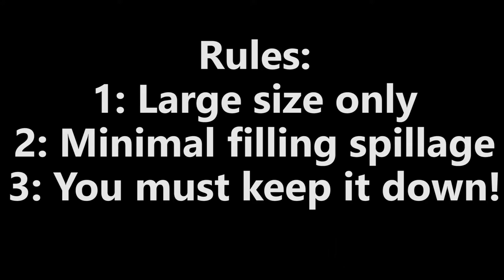Pasty eating dog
Here is a dog that has been named the fastest pasty eater in the world.